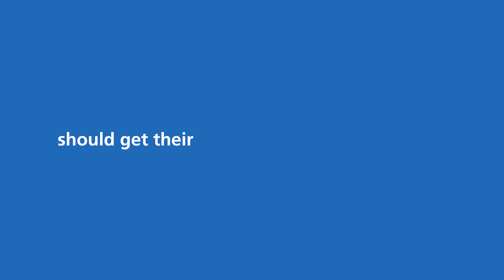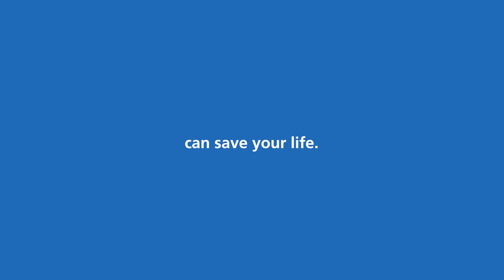Vaccinations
Watch clinicians talk about the importance of vaccines and how they work.